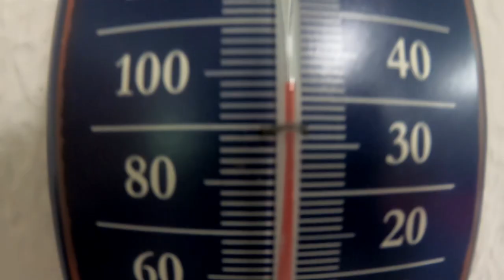Bass Tournament || Altamaha River || August 2019